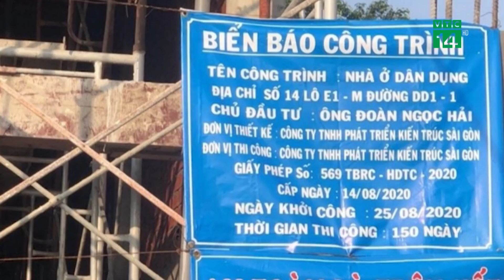Ông Đoàn Ngọc Hải sẽ đón người mù vô gia cư ở miễn phí trong nhà 4 tầng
Ông Đoàn Ngọc Hải cho biết đã xây xong ngôi nhà 4 tầng (quận 12, TP.HCM) và sẽ đón 18 phụ nữ mù vô gia cư vào ở miễn phí tại đây.